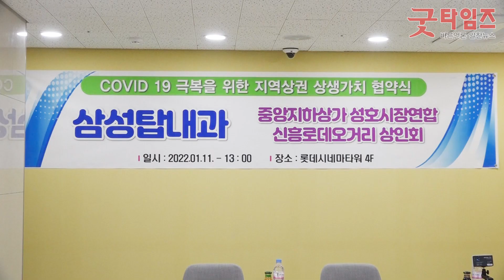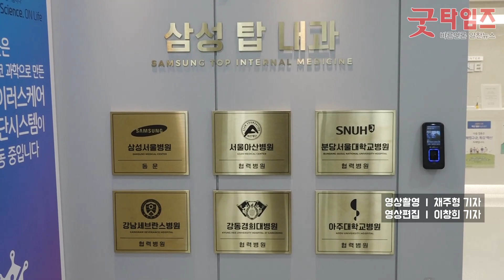[재업로드] 삼성탑내과 지역상권 상생가치 협약식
2022년 1월 11일 롯데시네마타워

삼성탑내과와 중앙지하상가, 성호시장연합, 그리고 신흥로데오거리 상인회
코로나 극복을 위한 지역상권 상생가치 협약식을 맺었습니다.